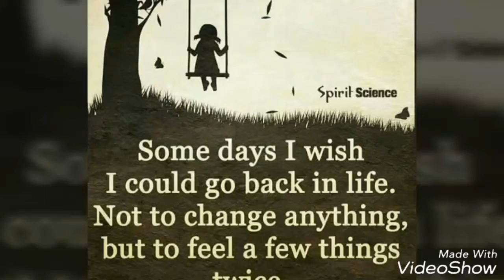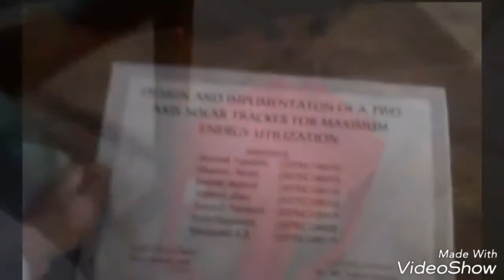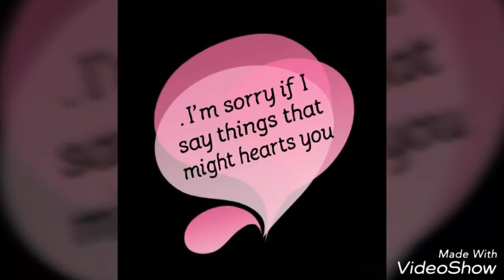Kct batch 2010-13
Miss this days